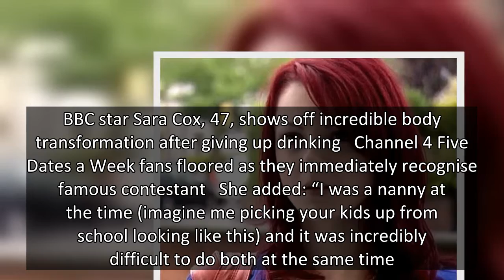Skins star Megan Preston looks unrecognisable in unearthed bodybuilding snaps